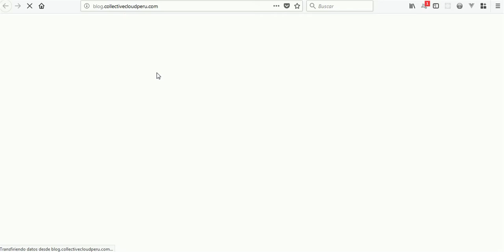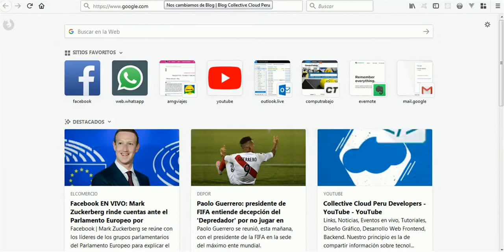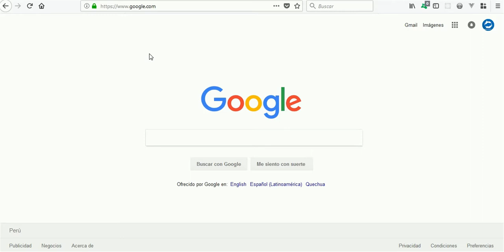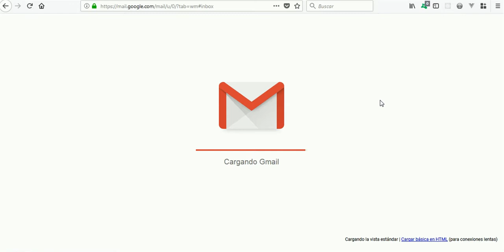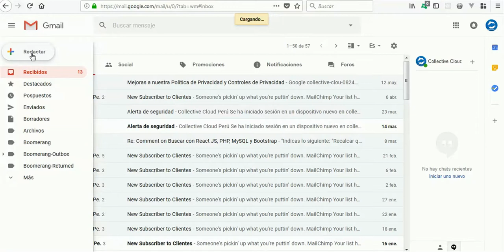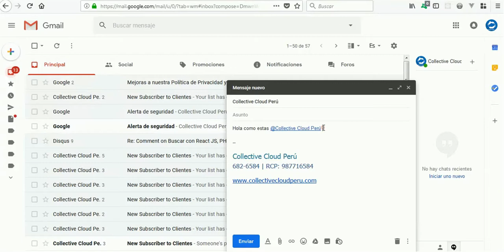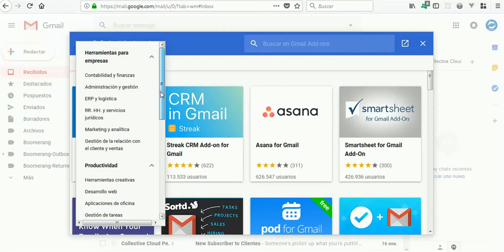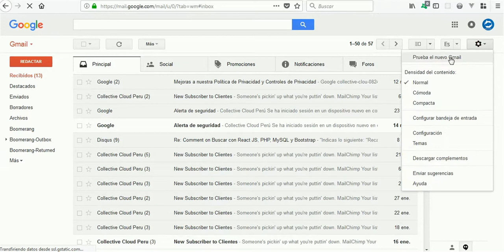Como activar la nueva versión de Gmail 2018 con AI y demás funciones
Entre el 8 al 10 de Mayo de 2018 Google presento la nueva versión de Gmail en su evento Google I/O 2018, veamos como obtener la nueva versión de Gmail.